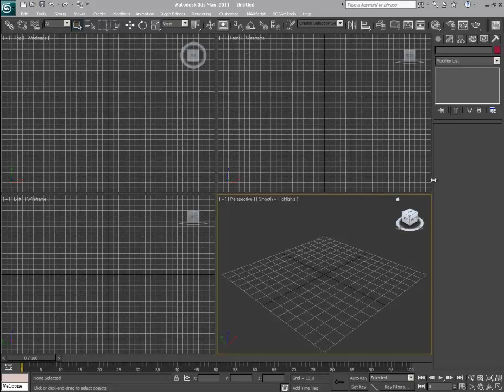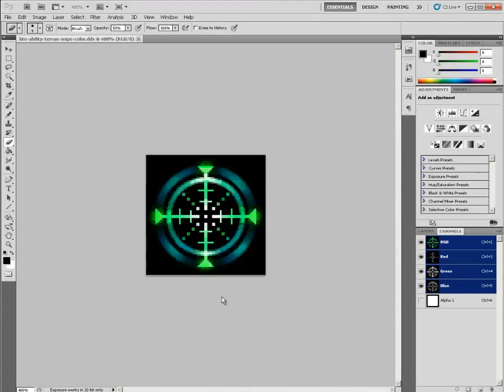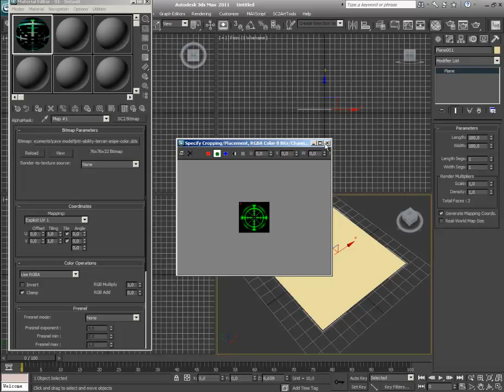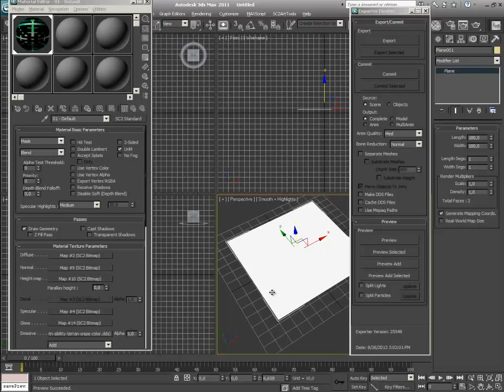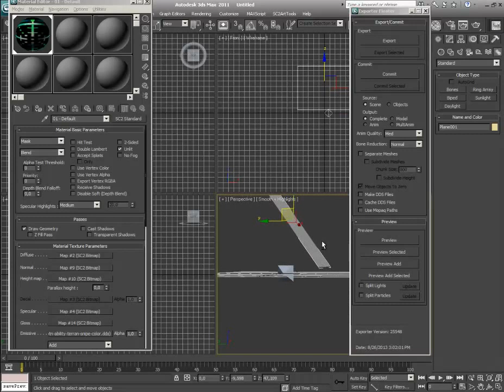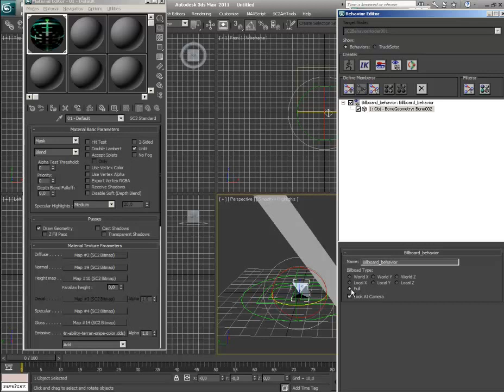Art Tools Tutorial: buff visual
How to create a simple model in art tools, that woul visualize a buff overhead of a unit? Easy!